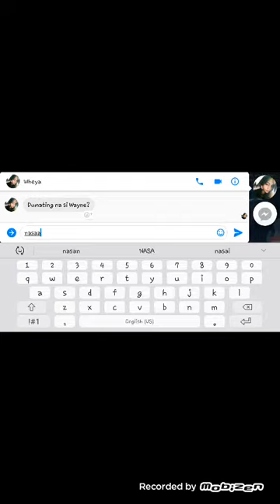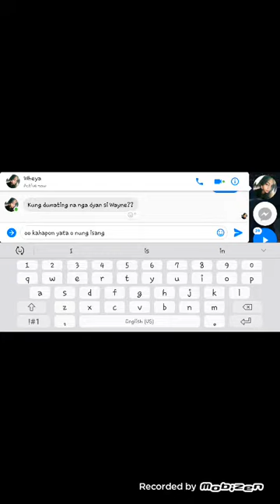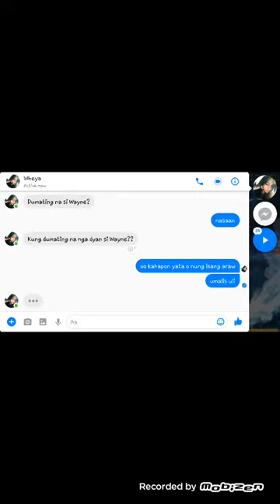wyethmajhoy use claude classic match